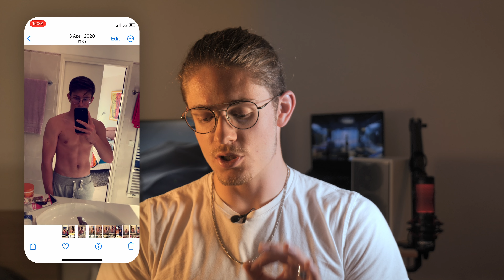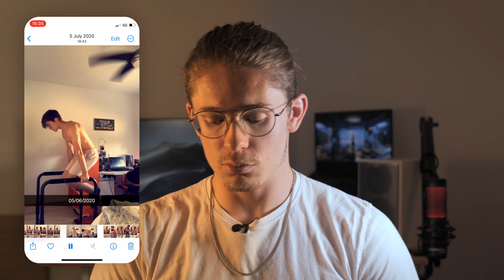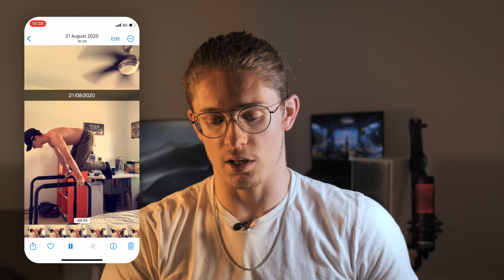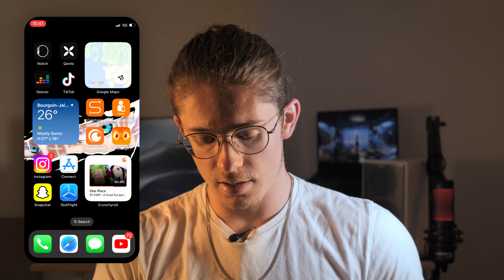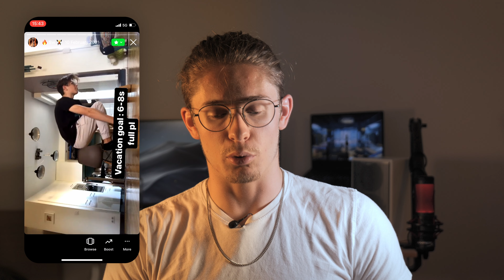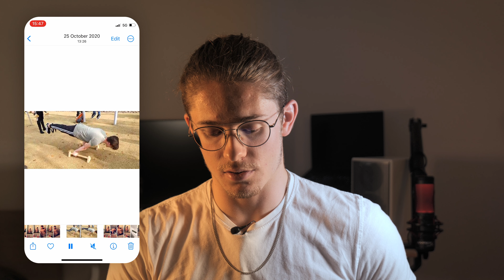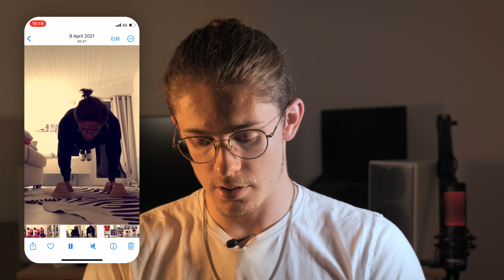J'analyse mes débuts en street 😰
L'autre jour j'ai eu un de ces fameux "memories" sur snap, de mes débuts en street, il y a plus de trois ans. Je me suis dit que ce serait intéressant de revenir dessus avec vous, pour les commenter et pour que vous puissiez voir comment j'ai commencé et quelle fut ma progression.

D'ailleurs j'ai entendu dire que si tu likais cette vidéo t'allais doubler tes perfs. Je sais pas qui a dit ça, je sais pas non plus comment il le sait mais en vrai moi je dit ça vaut le coup d'essayer 👀.